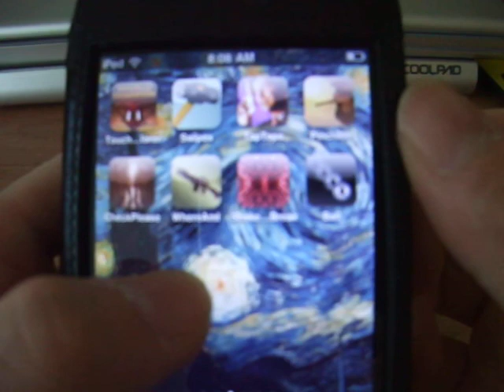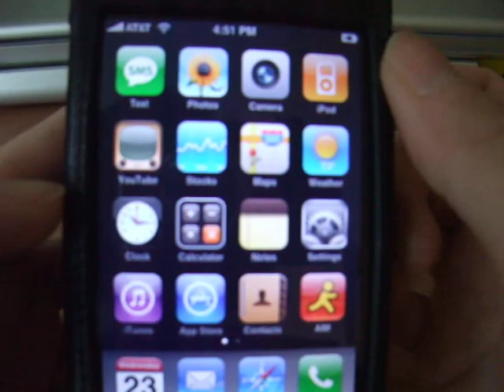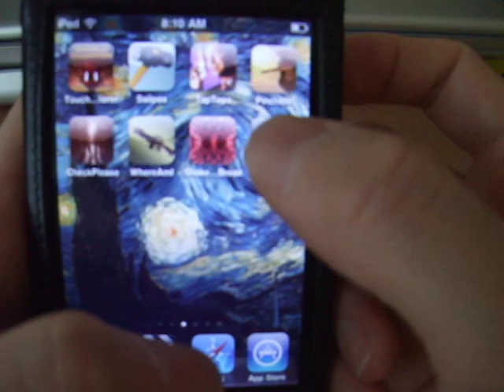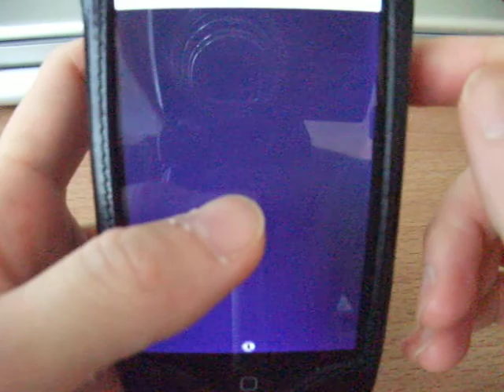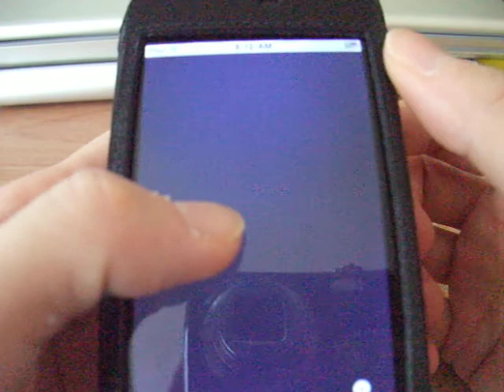Chapter 15 Whee! Accelerometer!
Beginning iPhone 3 Development